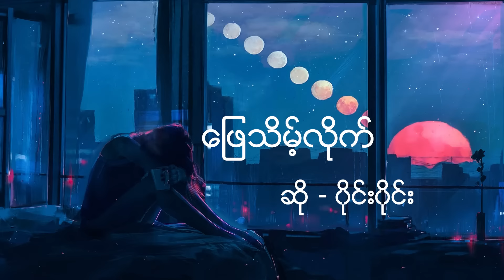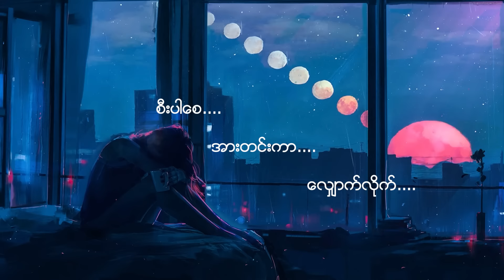Phay Theint Like - Wine Wine